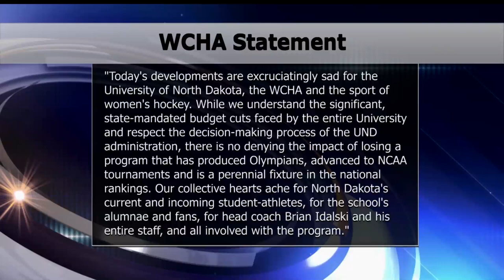UND Cuts Women's Hockey Program